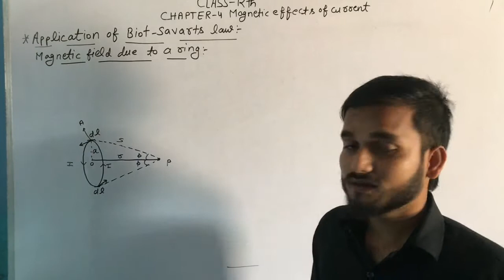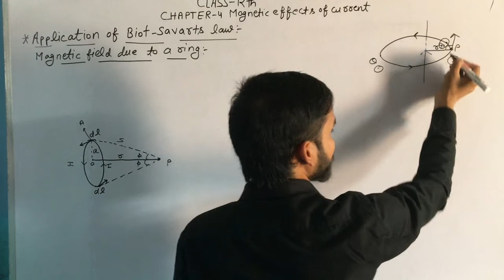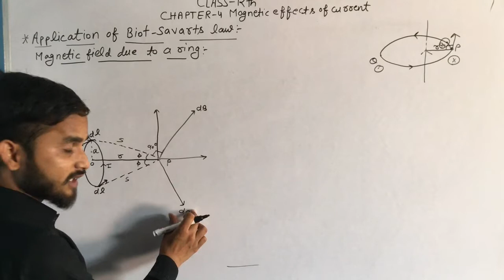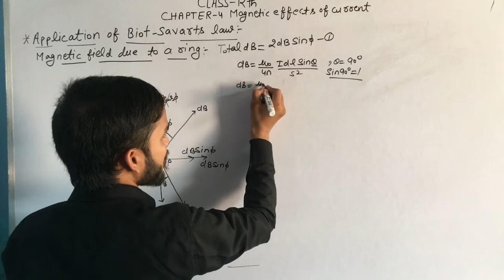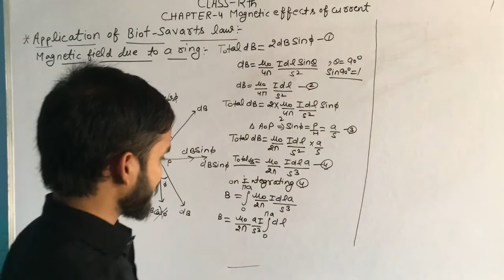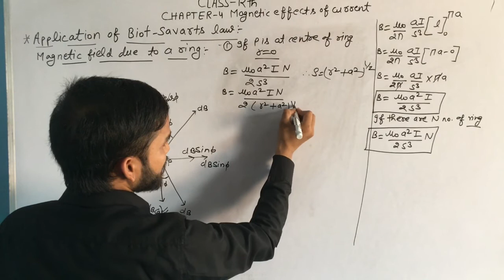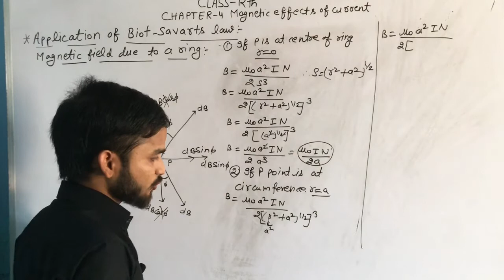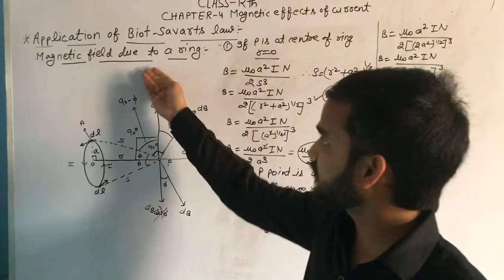3.|| MAGENTIC FIELD DUE TO RING || JEE NEET || XII PHYSICS || BY ROHAN SIR || 4M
BEST VIDEO LECTURES FOR PHYSICS FOR CLASS 12TH FOR CBSE/HBSE/JEE/NEET/AIIMS/ANY OTHER STATE BOARD
RSP ROHAN SIR PHYSICS
WER DESI
Link for OERSTED EXPERIMENT AND BIOT SAVARTS LAW lecture 4.1 CLASS 12th || LECTUER 4.1 TOPIC -OERSTED EXPERIMENT || BIOT SAVART'S LAW || CLASS 12TH
link for numerical based on BIOT SAVARTS law

If u have any dout please leave a msg on my accounts
My insta I’d - roni pandit
My fab I’d -   Rohan pandit